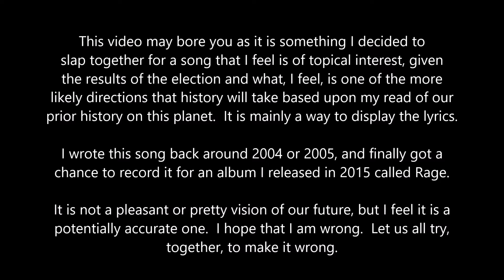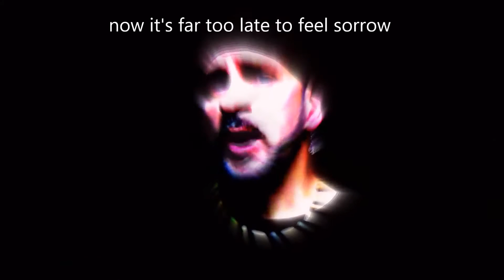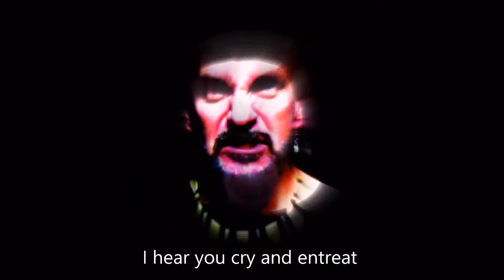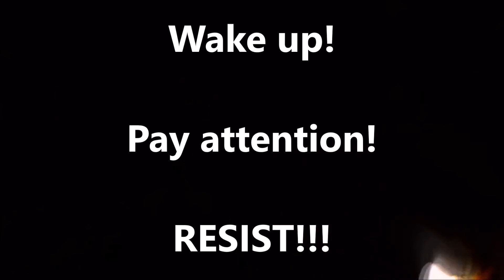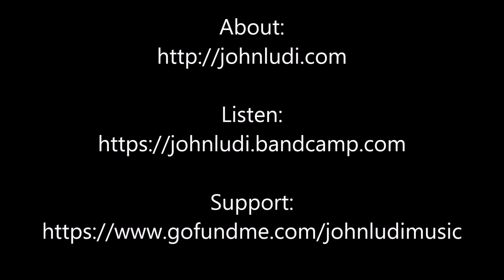Sheep, by John Ludi (from the album Rage)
The gloves are off...we need to prepare for devastatingly bad outcomes.  We need to protect ourselves and each other from them.

I put this video together in a couple days.  It's not a particularly sophisticated one as they go, but I have felt an increasing sense of urgency since the election and I wanted to do SOMETHING about it.  I hope I am wrong about where things may be going...I really do...but we have been "there" before in our history as a species, and there is NOTHING preventing us from going there again.  We are, in fact, far more thuggish and uncivilized than we have been at any time in the last century...and the last century certainly had its moments, didn't it?

SHEEP
Sheep, sheep, go to sleep,
watch TV, there's fast food to eat.
A case of beer makes the day complete...
or maybe a football game.
I'm amazed you can even spell your own name.

Sheep, sheep, suspicions creep
Ugly words, something quiet and deep
that says that what's been sown will soon be reaped

Barbarians behind the gates
I regret to inform you that it's too late
did you think that your mindless ease
could keep you from slavery and disease?

© You never thought about tomorrow
now it's far too late to feel sorrow
as the world it crumbles around you
and your vanishing freedoms astound you

Sheep, sheep, I hear you bleat
I hear you cry and entreat
as you're lined up and shot against the concrete

walls of a fascist state
with no one left to commiserate
the death of a common fool
a happy consumer so happily ruled.

© While you were neglecting tomorrow
some monsters led, the rest followed
and created a world quite like hell
with no space left for much else.

You're medicated and tamed
and you'll fall into place when they call your name.
And there's no one else you can blame
it's what happens when everyone thinks the same.

© So cling to the thoughts that they feed you
and repeat the cliches as you need to
and march down the road that they've paved
with the ground up bones of your fellow slaves.